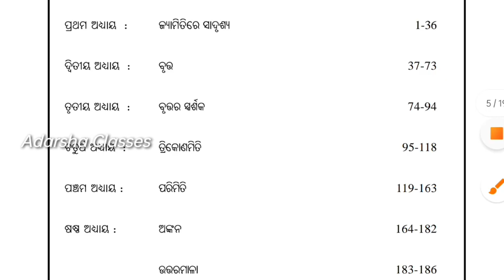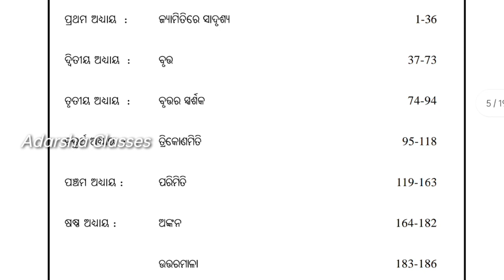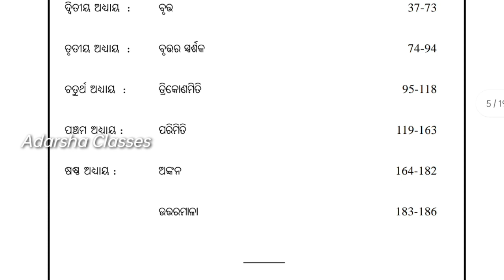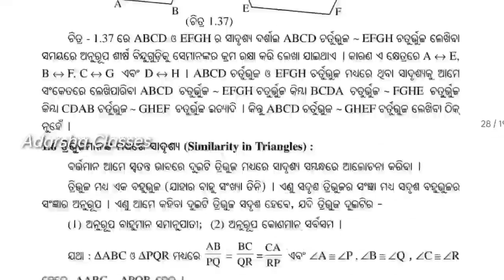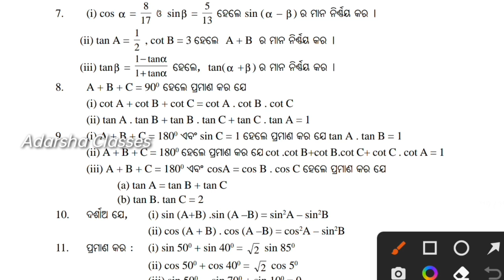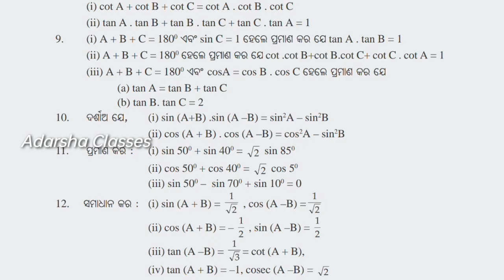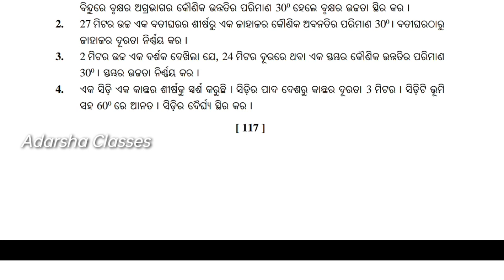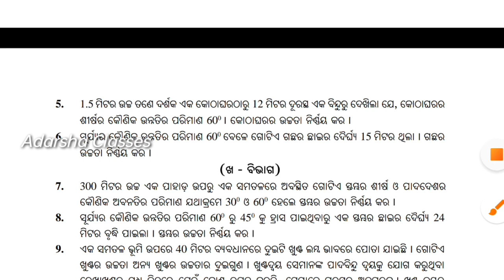10th class sa2 selection question 2023 math/10th class sa2 question answer 2022-23 math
10th class sa2 selection question 2023 math/
10th class sa2 question answer 2022-23 math